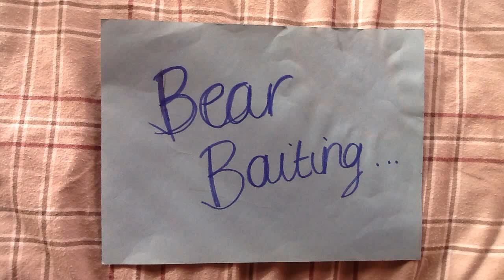Cuddly Bear Baiting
re-enacting Tudor pastime